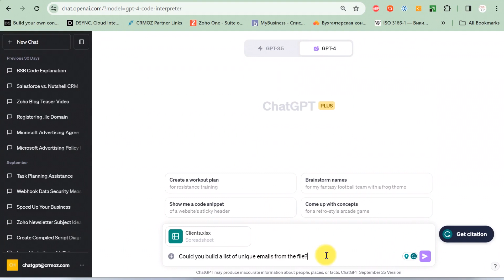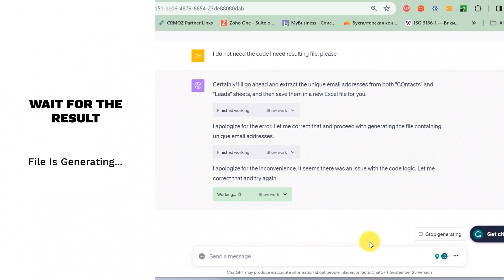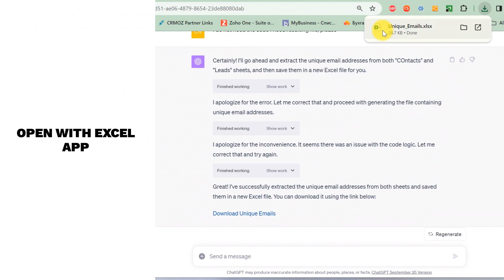How ChatGPT Can Extract a List of Unique Emails from a Messy Excel File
👉 Are you tired of sorting through endless Excel sheets for unique email addresses? Look no further! In this video, we walk you through an automated process to extract unique emails from multiple sheets in an Excel file. Say goodbye to manual work and hello to efficiency!

🕒 TIMESTAMPS:
00:16 - The Challenge of Sorting Emails in Excel
00:38 - Activate Advanced Data Analysis in ChatGPT 4.0
00:53 - Step-by-Step Process: Upload Excel File and ask ChatGPT to Identify Unique Emails
02:00 - The Final Result: Download a New Excel File with Unique Emails
02:22 - Outro